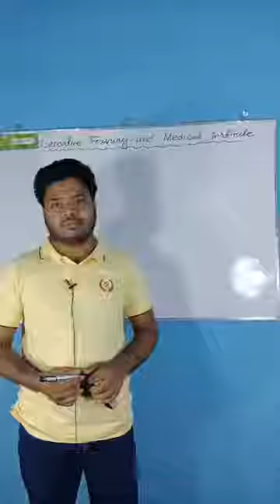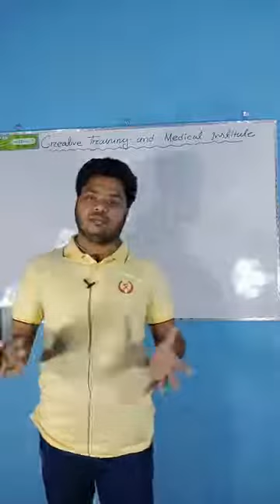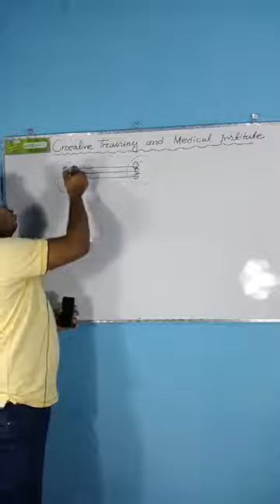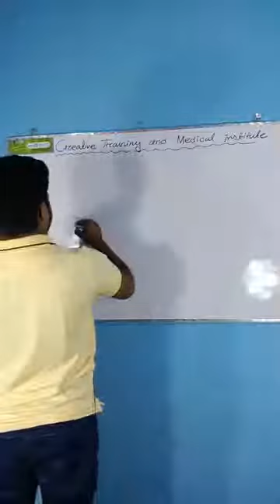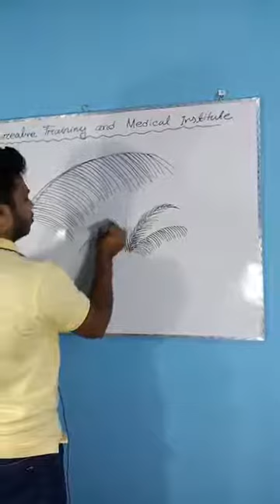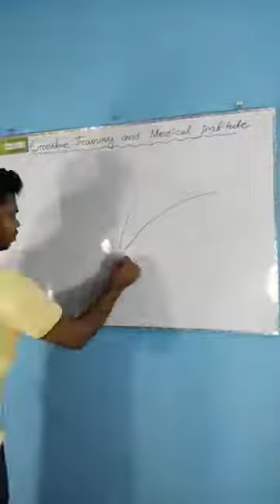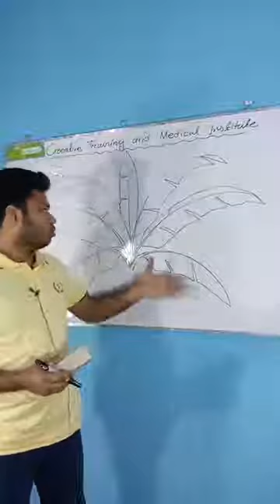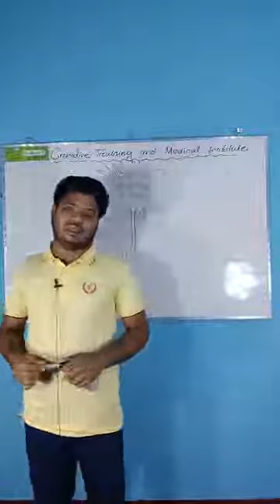অ্যাডভান্সড সার্টিফিকেট কোর্স ফাইন আর্টস (চারু ও কারুকলা) বিষয়ক অনলাইন ক্লাস। (ক্লাস নং - ০৪)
চাকুরি প্রত্যাশী  ভাই বোনদের জন্য সু-খবর আপনি কী অনার্স, ডিগী, ফাজিল বা সমমান পাশ করে বেকার আবস্থায় জীবনযাপন করছেন ?
শিক্ষা মন্ত্রনালয়ের একটি বিজ্ঞপ্তিতে ও এমপিও নীতিমালা ২০২১ অনুযায়ী ৬ষ্ঠ থেকে ৮ম শ্রেনী ও ৬ষ্ঠ থেকে ১০ম শ্রেনীর প্রতিটি এমপিও ভুক্ত স্কুলে সহকারি শিক্ষক (চারু ও কারুকলা) পদে আগামী ২০২২-২৩ সাল থেকে শিক্ষক নিয়োগ শুরু হবে তথ্য ও যোগাযোগ প্রযুক্তি (আইসিটি) পদে নিয়োগ চলমান রয়েছে।
 আপনি চারু ও কারুকলা বিষয়ে শিক্ষক হতে ইচ্ছুক থাকলে ও ২০২২-২৩ সালের ১ম নিয়োগ বিজ্ঞপ্তিতে অংশগ্রহন করতে চইলে জানুয়রি - ডিসেম্বর ২০২১ সেশনে ভর্তি হয়ে কোর্সটি সম্পন্ন করে আপনার কাঙ্খিত স্বপ্নটি পূরন করুন।
তাহলে আর দেরি না করে শুরু থেকে পরপর ৩য় বারের দেশ শেরা ও বাংলাদেশ কারিগরি শিক্ষা বোর্ড অনুমোদিত প্রতিষ্ঠান ক্রিয়েটিভ ট্রেনিং ইন্সটিটিউট থেকে
অ্যাডভান্সড সার্টিফিকেট কোর্স ইন ফাইন আর্টস(চারু ও কারুকলা) অথবা কম্পিউটার টেকনোলজি (আইসিটি) কোর্স এর চলতি সেশনের আপনার ভর্তিটি সম্পন্ন করুন।
বিস্তারিত জানতে -
ক্রিয়েটিভ ট্রেনিং ইন্সটিটিউট, কাটিয়া নারিকেলতলা, সাতক্ষীরা সদর, সাতক্ষীরা।

📣 আমাদের অফিশিয়াল পেজ
⤵️ প্রতিদিন লাইভ ক্লাস দেখতে Like এবং Follow করুন

⤵️ আপনার আঁকা ছবি শেয়ার করতে ও আমাদের দক্ষ শিক্ষকমন্ডলীদ্বারা ছবিটির মান জানতে গ্রুপটিতে জয়েন করুন এবং পোষ্ট করুন আপনার আঁকা ছবি।

📣 আমাদের নিবন্ধন উপযোগী কোচিং এর অফিশিয়াল পেজ
⤵️ নিজেকে নিবন্ধন উপযোগী গড়ে তুলতে Like এবং Follow করুন

📣 আমাদের নিবন্ধন উপযোগী কোচিং এর অফিশিয়াল গ্রুপ
⤵️ নিজেকে নিবন্ধন উপযোগী গড়ে তুলতে Join করুন